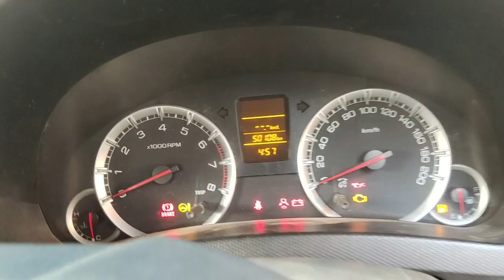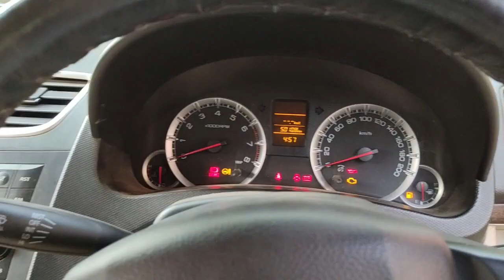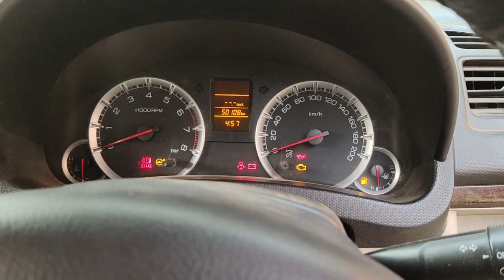Maruti Swift dezire brake caliper noise on rough Road, how to repair....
In this video I demonstrate hos to find noise under the engine while driving on rough road, please follow me in the video.

WARNING!! This video is only for information, knowledge & entertainment purpose, If you have proper knowledge you can do it yourself(DIY) or you may consult professional to do this type of job. If attempt yourself with improper knowledge may lead to sever injuries and damage to your property and life, in such case publisher of this video is not responsible for any damages, whatsoever.